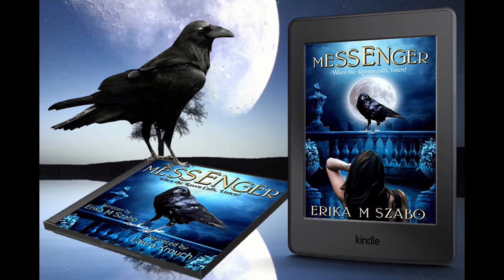The Legend of Sleepy Hollow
Read by Bob Neufeld
"The Legend of Sleepy Hollow" is a short story by Washington Irving contained in his collection The Sketch Book of Geoffrey Crayon, Gent., written while he was living in Birmingham, England, and first published in 1820. It was based on a German folktale set in the Dutch culture of Post-Revolutionary War in New York State. With Irving's companion piece "Rip Van Winkle", it is among the earliest examples of American fiction still read today. (Summary by Wikipedia)